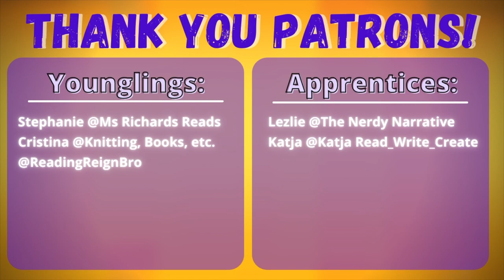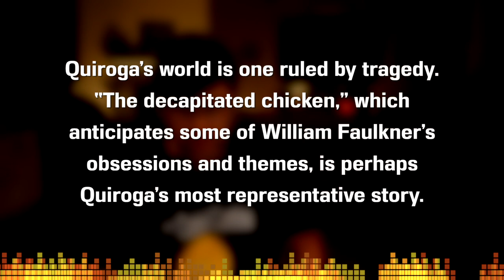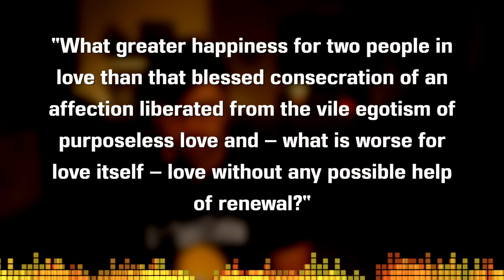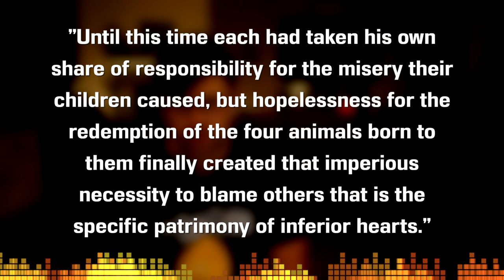The Decapitated Chicken by Horacio Quiroga - Short Story Summary, Analysis, Review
Welcome to the CodeX Cantina where our mission is to get more people talking about books! We continue on our journey through National Hispanic Heritage Month and head to Uruguay! A truly horrific story from the Uruguayan horror writer, Horacio Quiroga. "The Decapitated Chicken" is very intense and will really allow you to reflect. Our copy was translated by Margaret Sayers Peden.

The Decapitated Chicken and Other Stories

TABLE OF CONTENTS:
0:00 Introductions
0:40 Context
2:27 Summary
5:26 Discussion
15:05 Ratings
License and Copyright Info
Song: Infinite
Artist: Valence